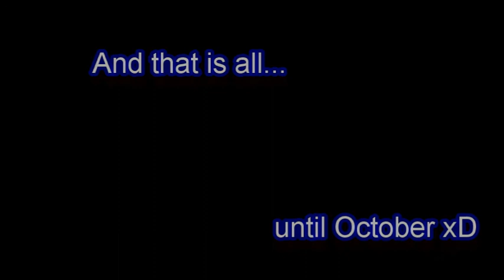London MCM Expo May 2013 Sunday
and this is the last video from our awesome weekend, enjoy~ :3

Like us on facebook for more regular updates, be the first to know when new videos will be uploaded, what our new cosplays are, and get in touch with us easier as we like to hear feedback and stuff :3